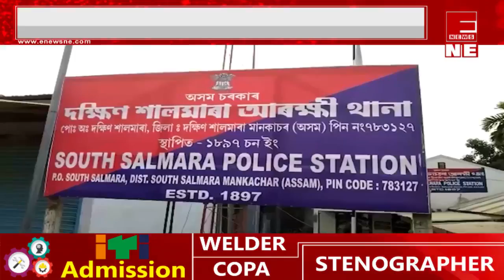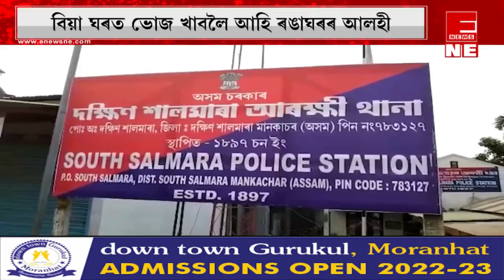বিয়া ঘৰত ভোজ খাবলৈ আহি ৰঙাঘৰৰ আলহী